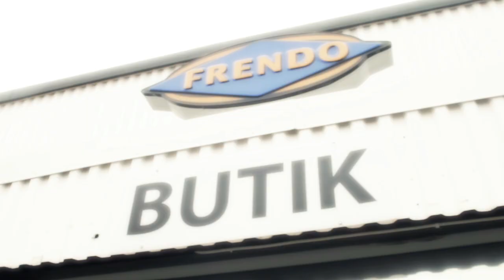Billion Ocean - The Liar (OFFICIAL MUSIC VIDEO)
Video Produced, Photographed & Edited by Tomas Granlind.
Centercourt Music 2012